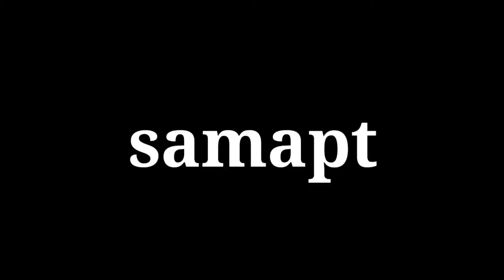gaon me vaccine ka first dose // gaon ki lifestyle vlogs// vishnump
नमस्कार दोस्तों आप सब कैसे हो आप सभी का एक और नए ब्लॉग में स्वागत है दोस्तों मेरे जीवन से जुड़ी हुई कहानियां आप लोगों के समक्ष रखता हूं चाहे वह मेरे  ट्रैवलिंग की हो चाहे वह मेरे रोज लाइफ की हो